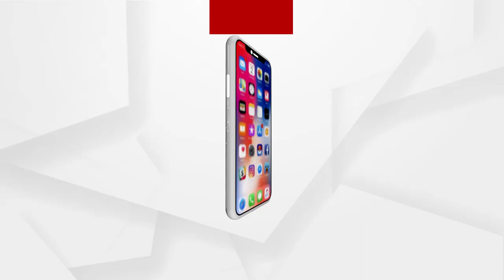କୋରୋନାର ଦ୍ଵିତୀୟ ଲହର ଯୋଗୁଁ ରାଜ୍ୟରେ ବଢୁଛି ଭୟ...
କୋରୋନାର ଦ୍ଵିତୀୟ ଲହର ଯୋଗୁଁ ରାଜ୍ୟରେ ବଢୁଛି ଭୟ । ଏଭଳି ସ୍ଥିତିରେ କାକଟପୁରର ଅଧିଷ୍ଠାତ୍ରୀ ଦେବୀ ମା ମଙ୍ଗଳାଙ୍କ ଚୈତ୍ର ମାସର ଝାମୁଯାତ୍ରା ଉପରେ କଟକଣା ଲାଗିଛି । ଯାତ୍ରାକୁ 4 ଦିନ ବାକି ଥିବାବେଳେ କାକଟପୁର ସ୍ଥିତ ଡାକବଙ୍ଗଳାରେ ବୈଠକ ଅନୁଷ୍ଠିତ ହୋଇଯାଇଛି ...